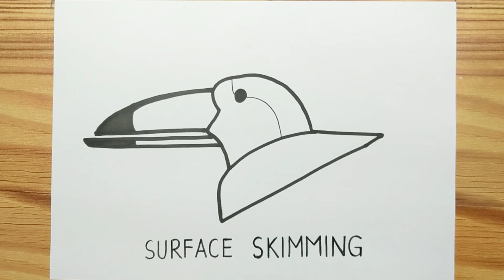Surface Skimming Birds Drawing Easy | Bird Beak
Hello,,,today, we are learning "Surface Skimming Birds Drawing Easy"